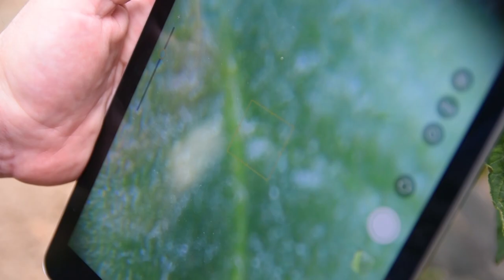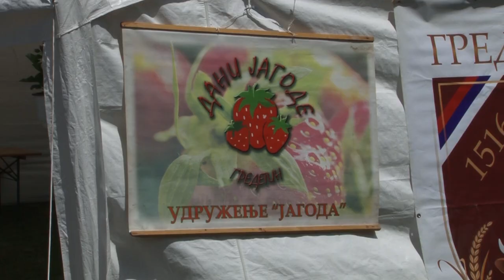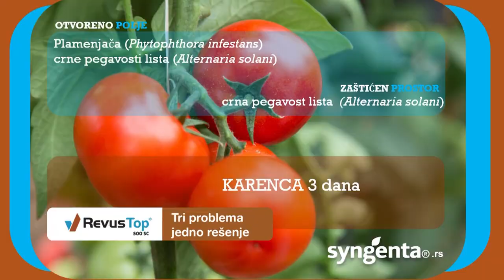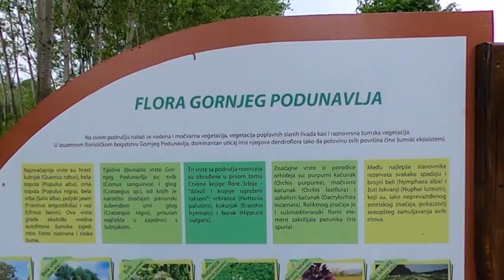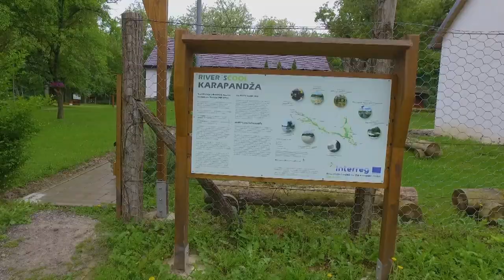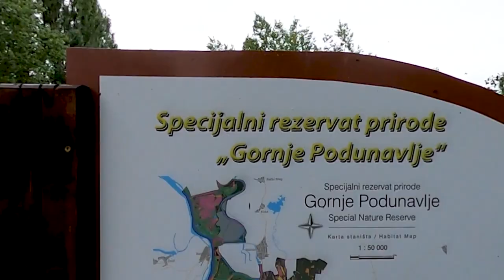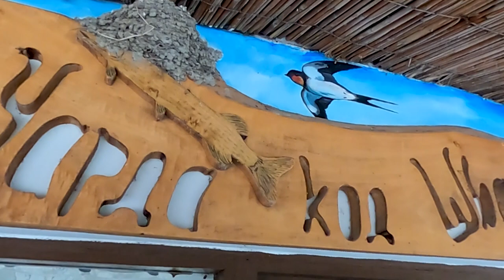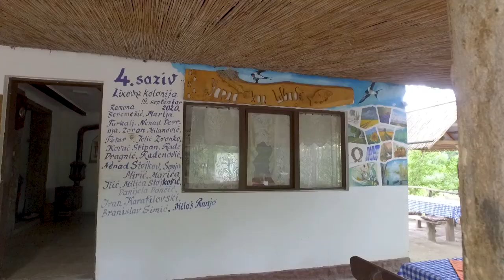Poljoprivredna emisija Farma 1019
U 1019. epizodi emisije Farma dobićete odgovore na sledeća pitanja:
Kakve rezultate su ove sezone postigli jagodari iz okoline Aleksinca?
Zbog čega je Brezovica postala prestonica kreča u Srbiji?
Na koji način je porodica Stojković iz Navalina u godini koju mnogi neće pamtiti po dobru uspela da dođe do zadovoljavajuće zarade?
Kako je selo na sedam Dunava izniklo u turističku atrakciju?